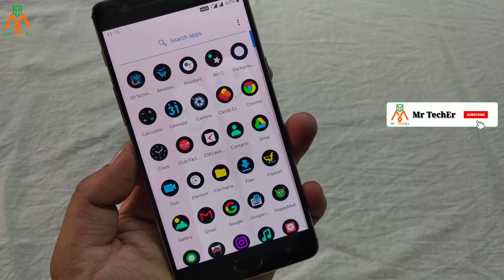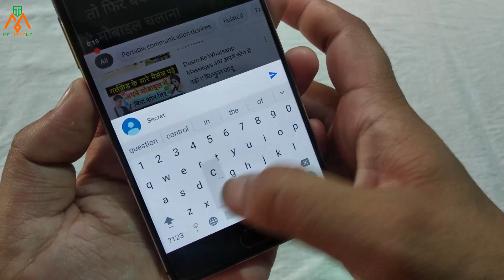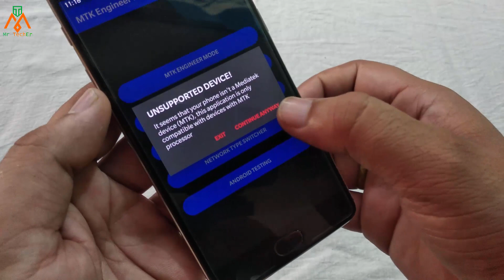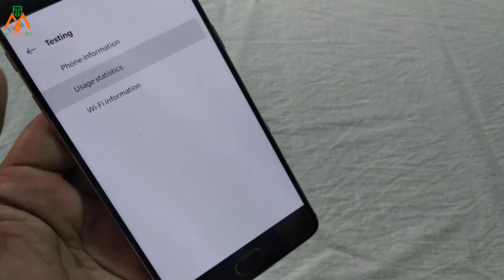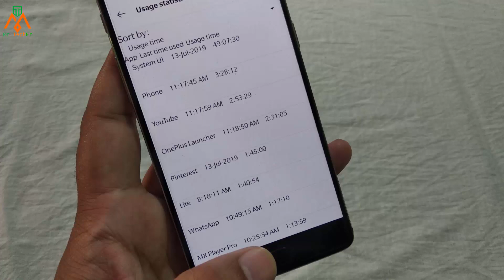आपकी गर्लफ्रेंड ने मोबाइल में क्या क्या चलाया मात्र 1 मिनट में पता करें || by Mr TechEr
इस App से आपका फ़ोन इतना खूबसूरत दिखेगा की लोग जलने लगेंगे | Most Amazing App By Mr TechEr

ऐसी App लाया हूँ जो आज तक किसी ने नहीं बताई होगी | Download Karo Or Sabko Chouka Do || By Mr TechEr

इतनी ज्यादा बैटरी चलेगी आप खुद कहोगे जल्दी डाउन हो जा | High Battery Power Saving 2019

Whatsapp की 7 ऐसी खूफिया Trick जो कोई नहीं जानता | OO LALA OO LALA | Most Amazing Secret Tricks 2019

KEEP SMILING :)